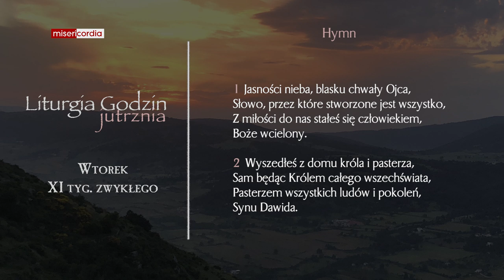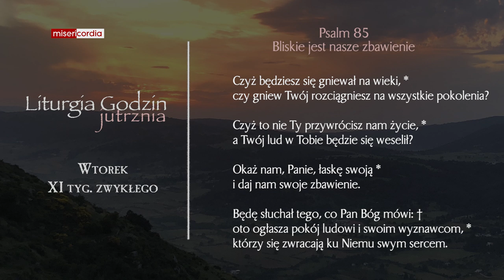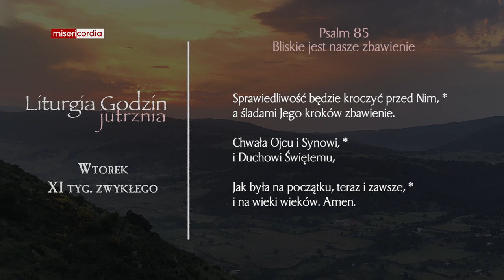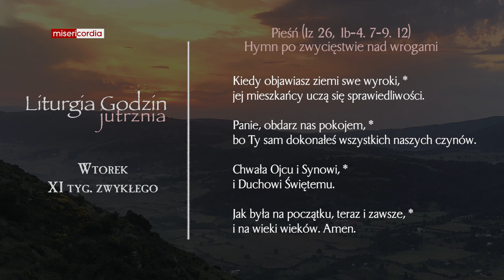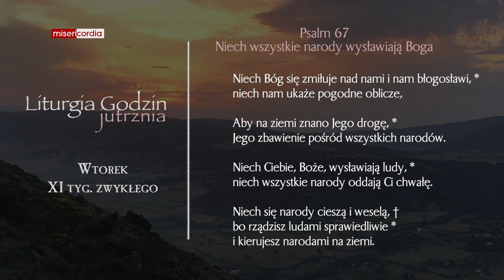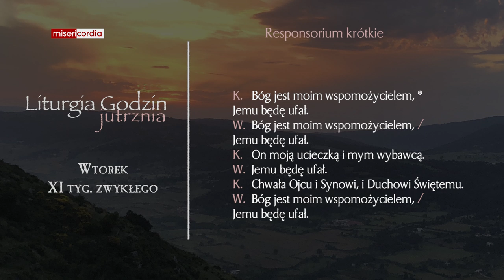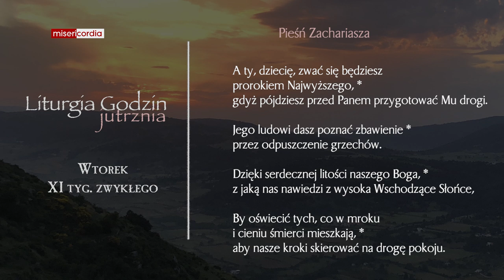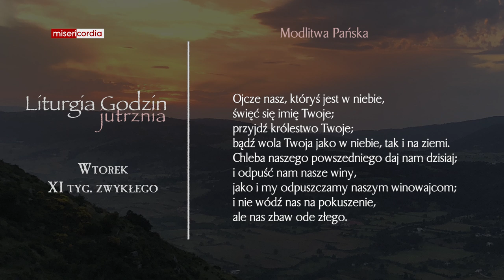Liturgia Godzin | Jutrznia | Wtorek, XI tyg. zwykłego